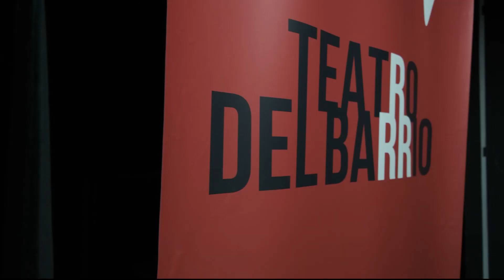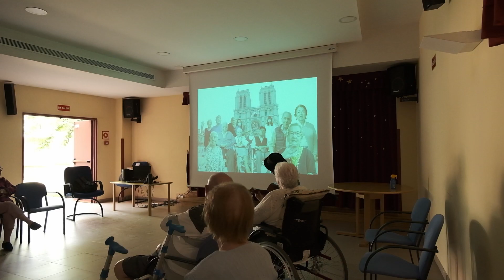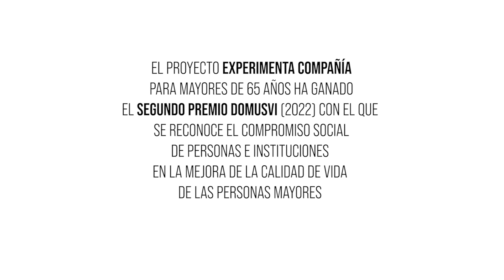Experimenta compañía Mayores de 65 años - reportaje del programa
Experimenta compañía Mayores de 65 años es un programa de interacción social a través de las artes que se ha llevado a cabo durante el año 2022 por las entidades artístico sociales: F. Acción Social por la Música, A. Caídos del cielo, y F. Voces para la Conciencia y el Desarrollo.
Hemos desarrollado la actividad en residencias de la Comunidad de Madrid así como en el Teatro del Barrio, con participantes entre 65 y 100 años de edad.